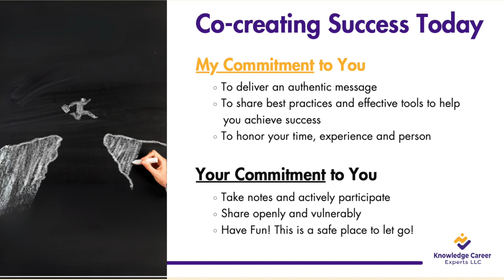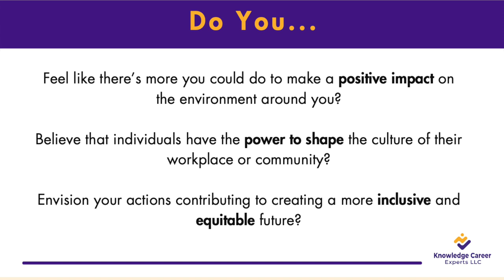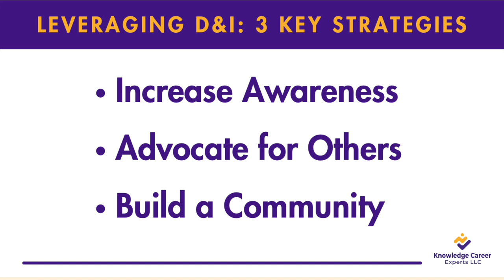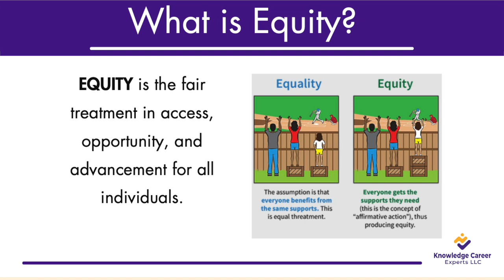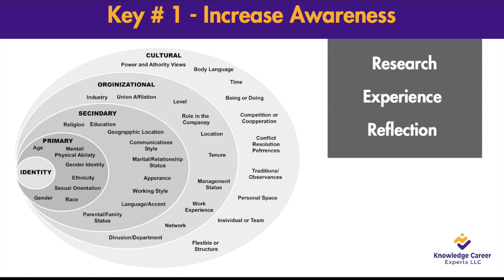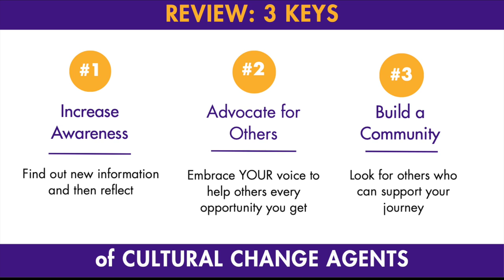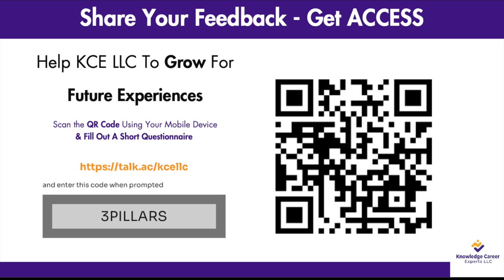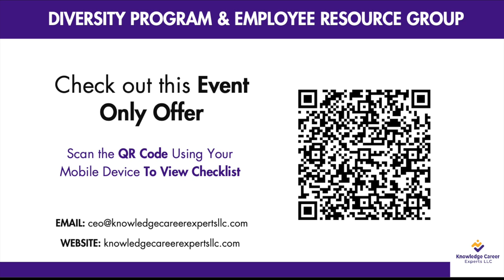Leveraging Diversity and Inclusion in Drupal: Empowering Change Agents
An empowering and engaging program tailored for professionals within the Drupal community who are passionate about fostering diversity, equity, and inclusion (DEI). In this session, Mariah will guide participants through actionable strategies to become agents of cultural change and champions of inclusivity within the Drupal ecosystem.

Mariah Manuel-Berry of Knowledge Career Experts LLC